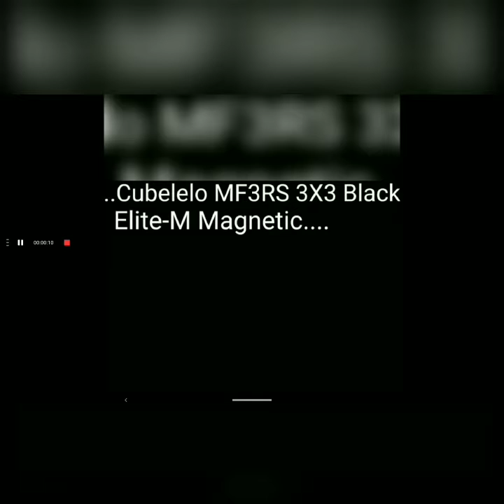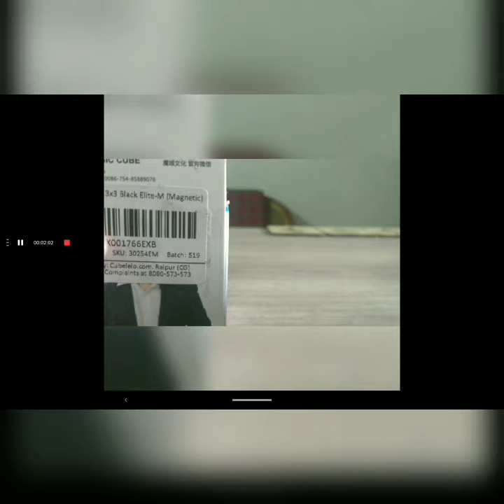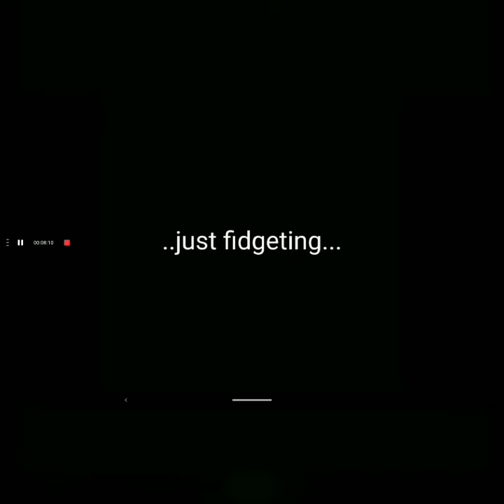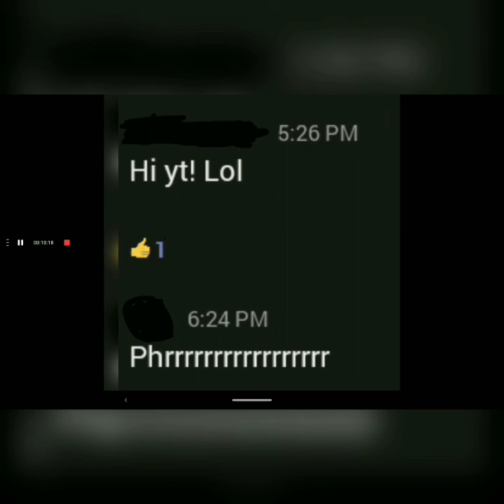My cube collection & New cube unboxing + review !!!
No , seriously , Thank You for 10 subs. And also , make sure to like , sub , share and comment so that we can beat the YouTube Algorithm, Byeeeeeeee